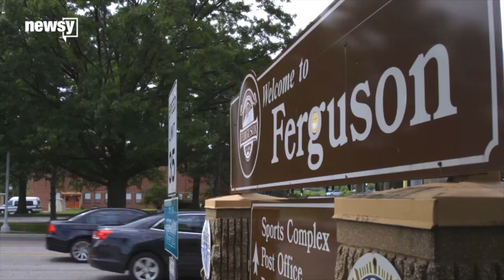Ferguson's mayor re-elected for third term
Mayor James Knowles secured a third term in office with 57 percent of the vote. He defeated city councilwoman Ella Jones.